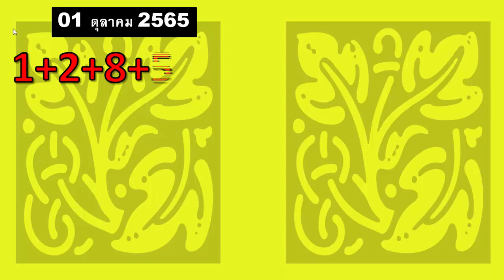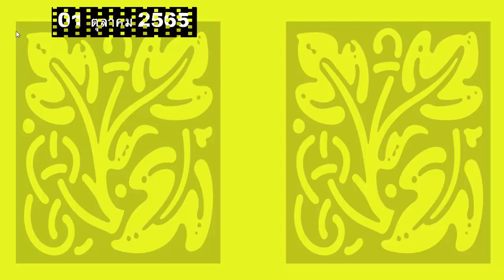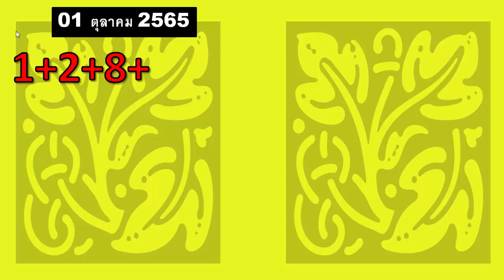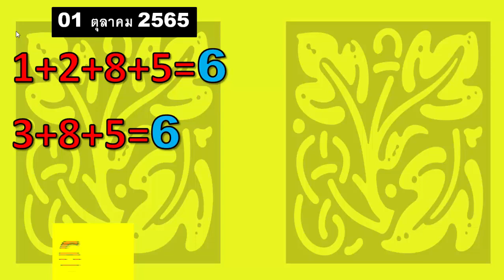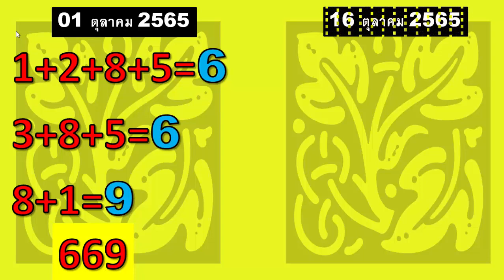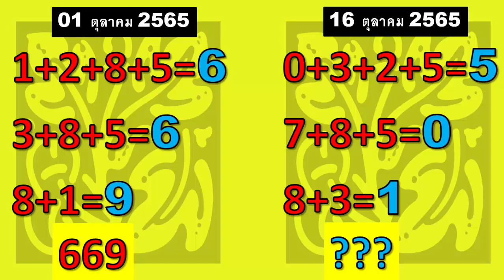16 ตุลาคม 2565 // หวย // นิตยสาร// เลขเด็ด // เคล็ดลับหวย// เคล็ดลับที่ดีที่สุด